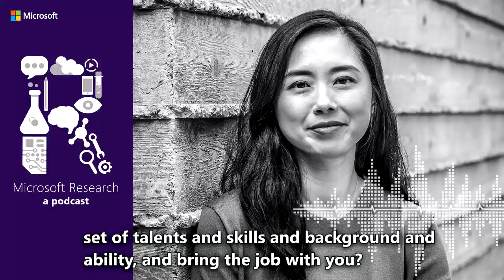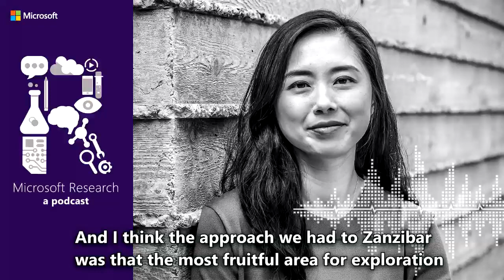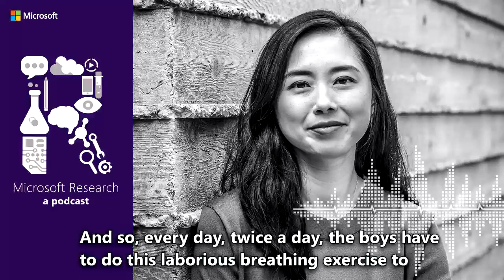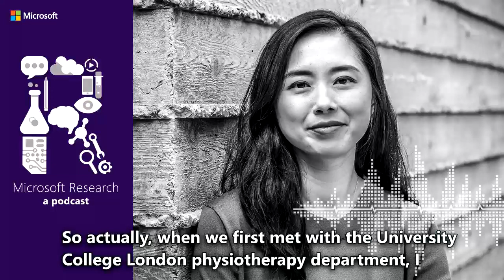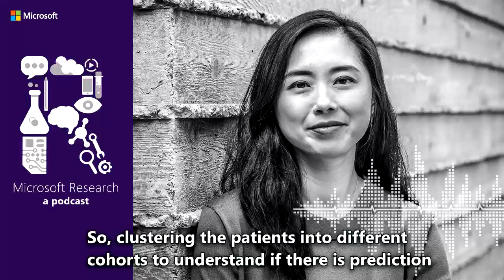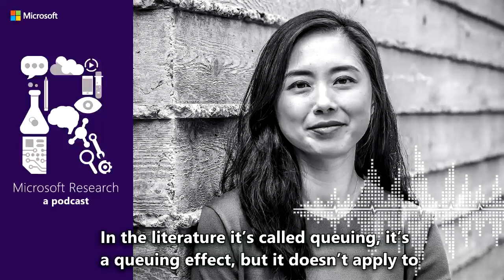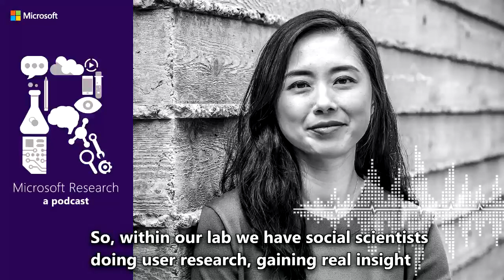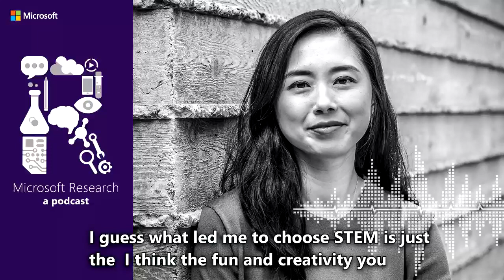Putting the “human” in human computer interaction with Haiyan Zhang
Haiyan Zhang is a designer, technologist and maker of things (really cool technical things) who currently holds the unusual title of Innovation Director at the Microsoft Research lab in Cambridge, England. There, she applies her unusual skillset to a wide range of unusual solutions to real-life problems, many of which draw on novel applications of gaming technology in serious areas like healthcare.

On today’s podcast, Haiyan talks about her unique “brain hack” approach to the human-centered design process, and discusses a wide range of projects, from the connected play experience of Zanzibar, to Fizzyo, which turns laborious breathing exercises for children with cystic fibrosis into a video game, to Project Emma, an application of haptic vibration technology that, somewhat curiously, offsets the effects of tremors caused by Parkinson’s disease.